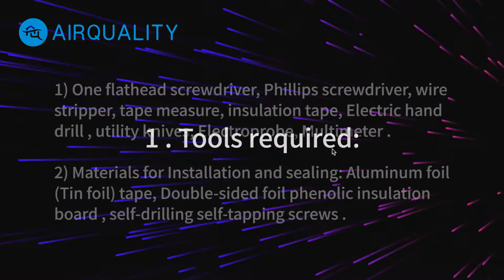Installation guide for FFC Fan coil Unit Air sterilizing purifier